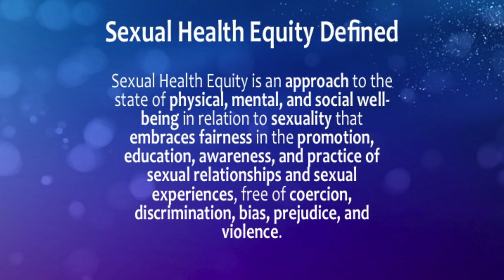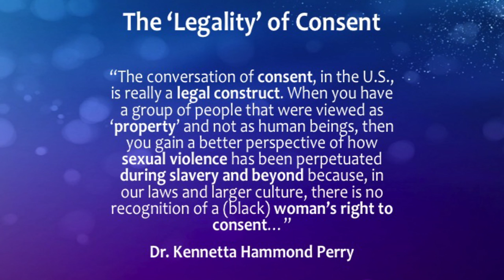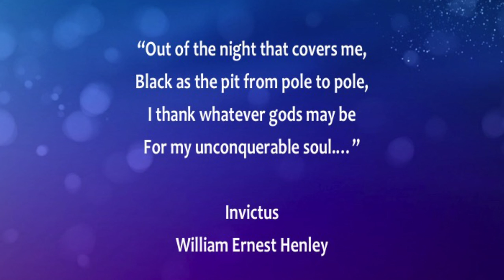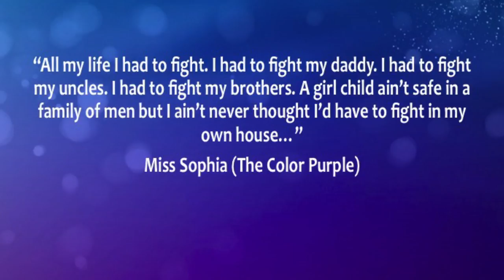Cornell Wright, NC Office of Minority Health & Health Disparities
TEDxUNC Salon "What IF"...Reimagining Maternal & Child Health In the U.S. took place at UNC-Chapel Hill on January 17, 2017.